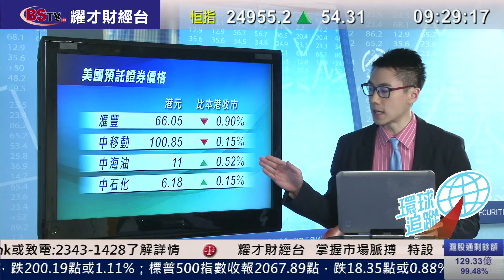耀才財經台 環球追蹤 葉不落 謝美琪 阮子㬢 ﹣ 道指大幅挫200點，油價再跌2.2%